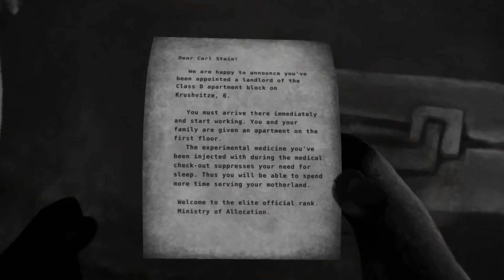Beholder Gameplay - Privacy is Dead! - Let's Play Beholder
Let's Play Beholder!

Grim dystopian future.
A totalitarian State controls every aspect of private and social life.
Laws are oppressive. Surveillance is total. Privacy is dead.

You are a State-installed manager of an apartment house. Dwellers are moving in and out; your daily routine is to make your house a sweet spot for renters. However, that is just a facade that you maintain.

You must PEEP and EAVESDROP. You must BUG apartments while dwellers are away. You must SEARCH the rooms for whatever can threaten the authority of the State. You must PROFILE people and REPORT on anyone capable of violating laws or plotting subversion against the State.

Not only are you a cog in a Totalitarian Machine!
You still have a choice to remain a human being able to empathize.

Will you report on a father of a family and orphan his children? Or will you withhold information on his illegal activities and give him a chance to fix everything? You may as well choose to blackmail him to get the money your family desperately needs.

You will meet tens of characters; you will complete dozens of quests. You will make decisions, eventually affecting the way the storyline unfolds. You will wind up with one of multiple game endings; the ending that you are fully and solely responsible for.